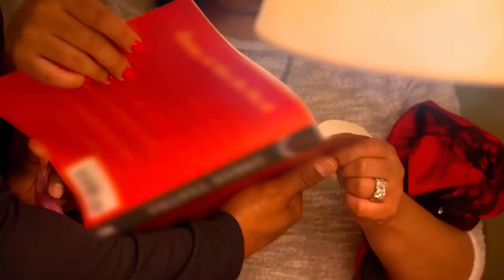Ja Rule's Wife Finally Speaks On Diddy Turning Her Husband G@y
Being betrayed by a spouse is one thing, but it becomes a whole other problem when your husband of many years decides he wants to start seeing men. Even though it sounds like a movie scenario, Aisha Atkins' rapper husband actually made the decision to join the men's movement after they had been married for a while. It was revealed that the rapper in this case, Ja Rule, may have been duped by Diddy; thus, contrary to what you probably thought, his interest in the other side was not the least bit natural. And there's certainly some truth to this given that Diddy's name has already come up in a number of instances of industry veterans switching sides. Take it from Ja Rule's wife instead of me, not from me. If you liked the video, kindly click the "like" button.